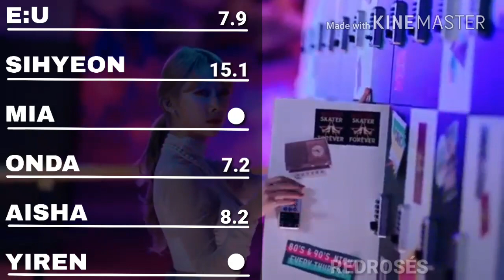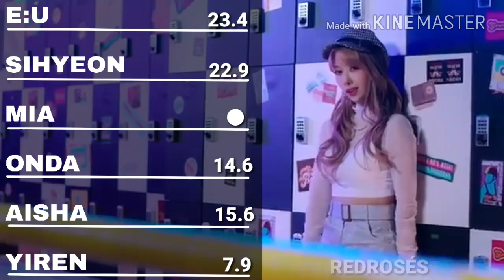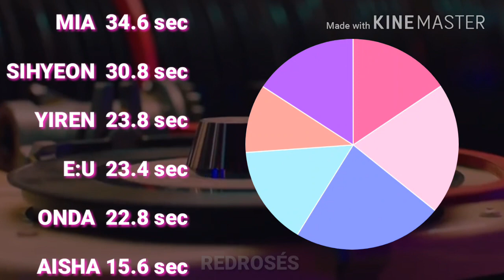How would EVERGLOW sing WOOWA ( DIA ) | Line Distribution